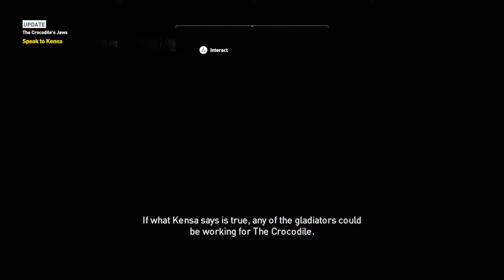Assassin's Creed® Origins - Part 17 PS4 PRO [Gladiators Arena!]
Assassin's Creed Origins (AC Origins) Gameplay Walkthrough Part 1 includes a Review, Prologue and Campaign Main Mission 1 for PS4 Pro, Xbox One X and PC. My Assassin's Creed Origins Gameplay Walkthrough will feature the Full Game Story Campaign.  This AC Origins Gameplay Walkthrough will include a Review, all Missions, Quests, Bosses, New Gameplay, Legendary Armor, Legendary Weapons, Xbox One X, PS4 Pro, Single Player, Legendary Armor and Weapons and more until the Ending of the Single Player Story!

THE BEST CHANNEL, HANDS DOWN.
You'll find amazing contents:
►Gaming
►Vlogs
►Cultural contents.
▬▬▬▬▬▬▬▬▬▬▬ஜ۩۞۩ஜ▬▬▬▬▬▬▬▬▬▬
▬▬▬▬▬▬▬▬▬▬▬ஜ۩۞۩ஜ▬▬▬▬▬▬▬▬▬▬